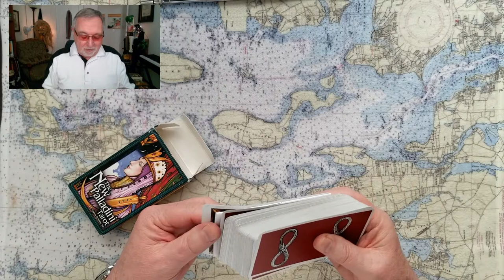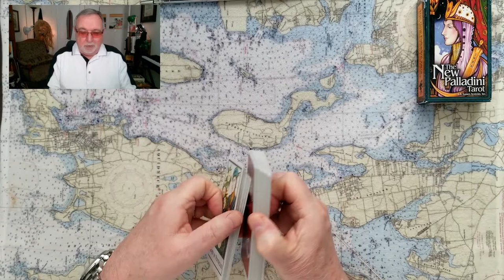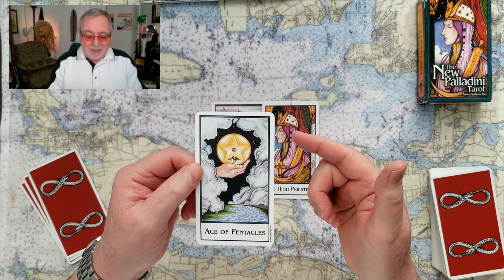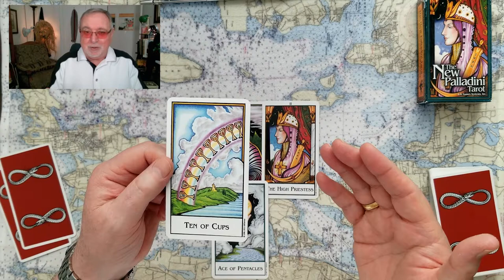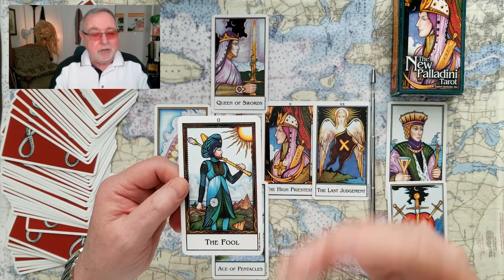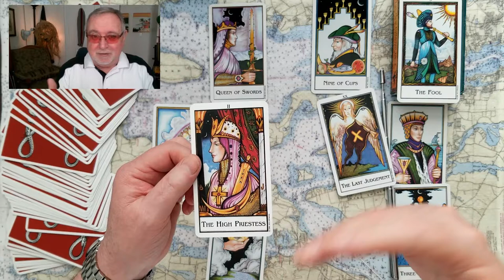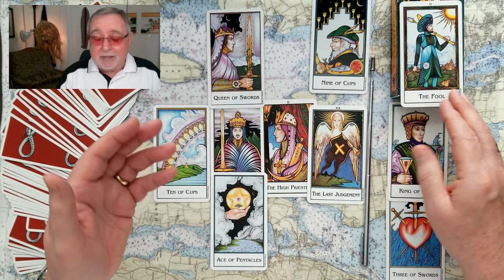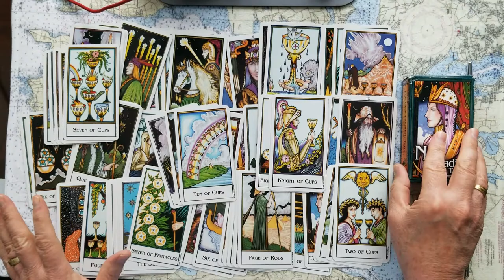Do Prince Harry & Duchess Meghan want to rub the Royal Familys’ noses in it? Charles’ fault?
Do Prince Harry & Duchess of Sussex Meghan Markle want to rub the Royal Familys’ noses in it? Is it Charles’ fault? What about escaping the Monarchial Tyrannical attitudes? Has it affected other “Spare” royals?